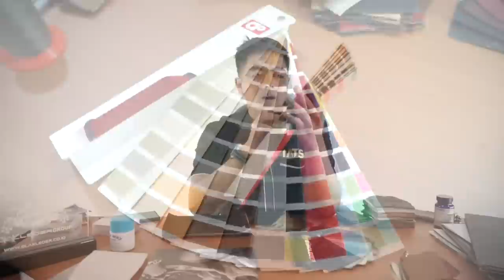PERBEDAAN KULIT ASLI VS MICROFIBER VISION VS EUROLEDER